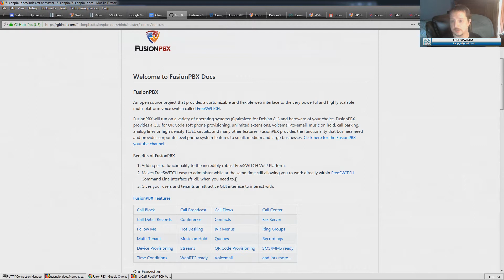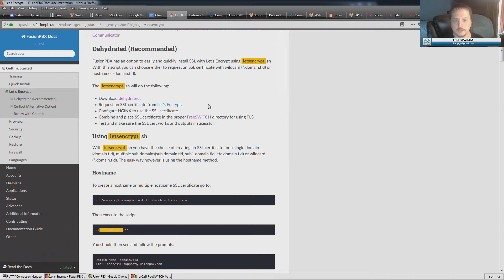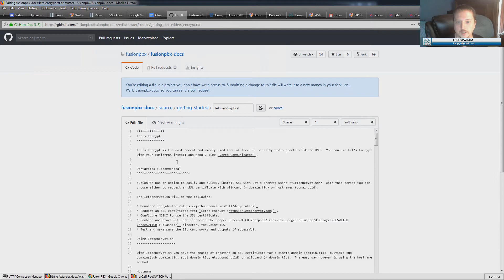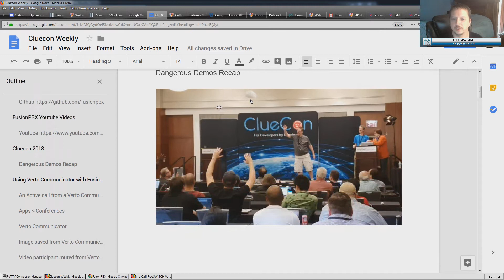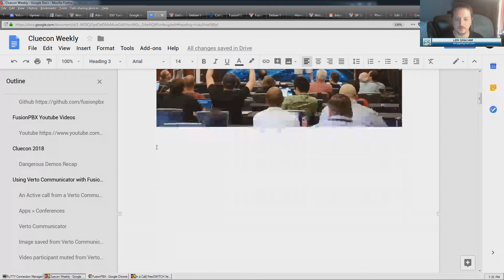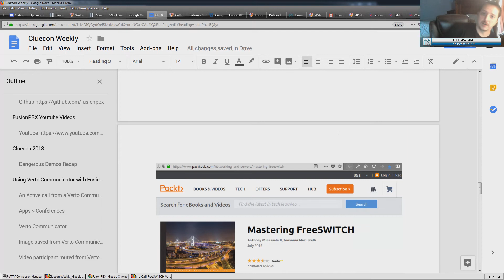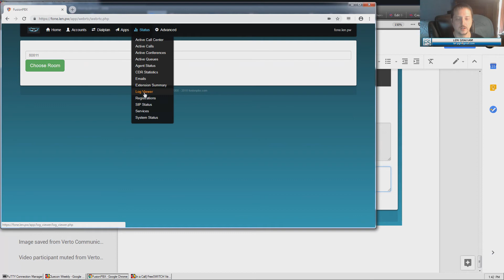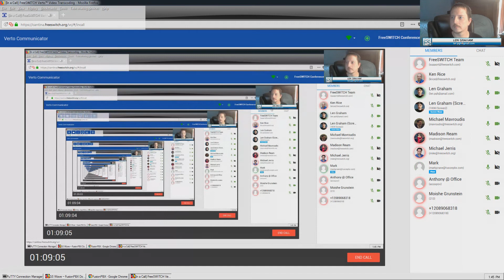ClueCon Weekly - Len Graham - 10/24/18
Len is the Owner and Operator of Techlacom.com. He will be speaking about:

          - Working with FusionPBX
          - FusionPBX Documentation
          - FusionPBX Youtube Videos
          - FusionPBX Provisioning Templates
          - ClueCon Dangerous Demo FusionPBX Recap
          - Using Verto Communicator with FusionPBX